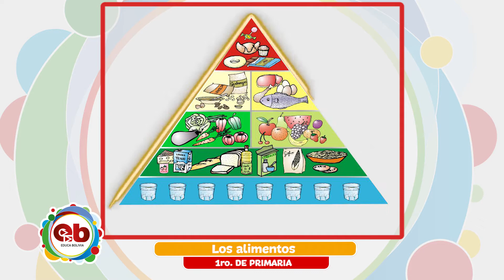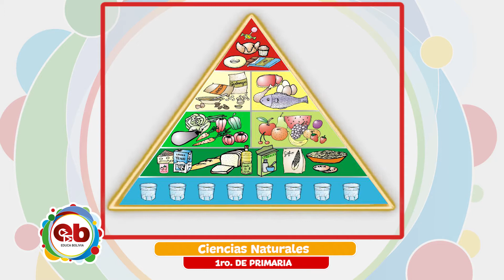1er Año de Educación Primaria Comunitaria Vocacional - Ciencias Naturales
Tema 📖 👉 Ciencias Naturales – “Los alimentos”

Maestr@ 🧑🏫 👉 Elizabeth Condori

Fecha 🗓️ 👉  lunes, 24 de mayo de 2021